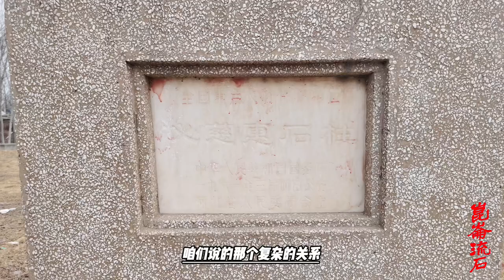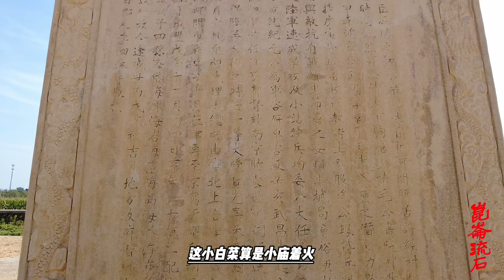不招供就用刑，大清刑具之王是夹棍，男夹大腿女夹手指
么面对这种情况，实际上对于清朝的最高统治者而言，早就欲除之而后快，早就想找到一个契机来弹压湘军的势力，杨乃武、小白菜案件的发生给慈禧太后提供了这样一个契机，找到了爱新觉罗满清皇族或者说朝廷，压制湘军气焰的契机，之所以最后100多位官员顶戴花翎全部摘掉，永不续用，实际上有压制湘军的功能。
相关作品